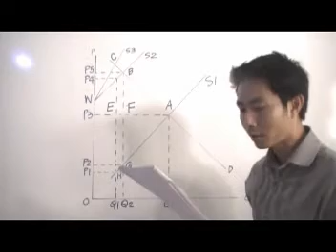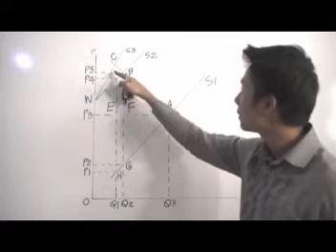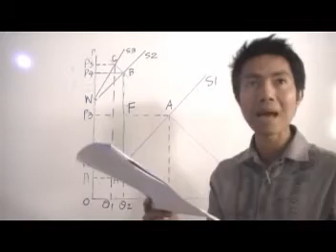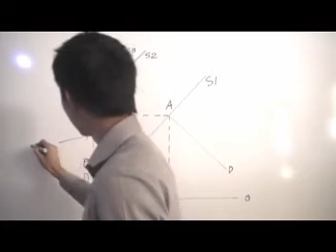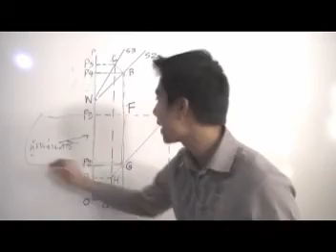เศรษฐศาสตร์จุลภาค บทที่ 4 ข้อ 21 (ปรนัย)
Solution Microeconomics เฉลยแบบฝึกหัดดุลยภาพของตลาดและบทบาทของรัฐบาลทางเศรษฐกิจ โดย อ.มานพ สีเหลือง